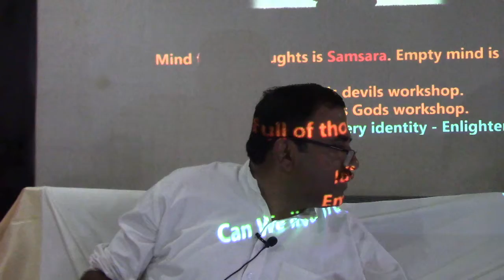AtmadarshanaClass(Sharada Devi)_Kan_Talk7_17Jan2019